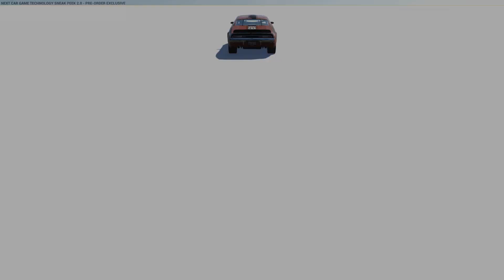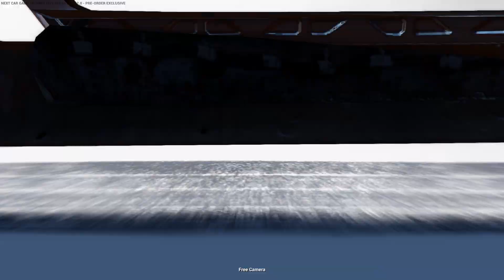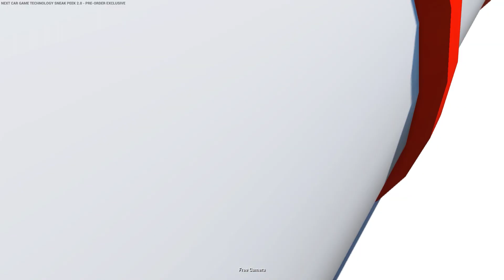WRECKFEST #026 | Überlegenheit | Let's Play NCG: Wreckfest mit GCG [HD]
«Next Car Game: Wreckfest»
Arcade Rennspiel von Bugbear Entertainment (2015).